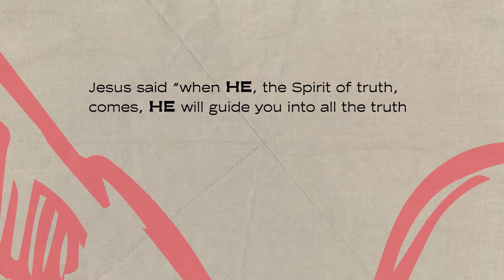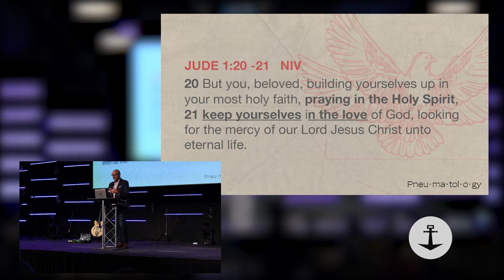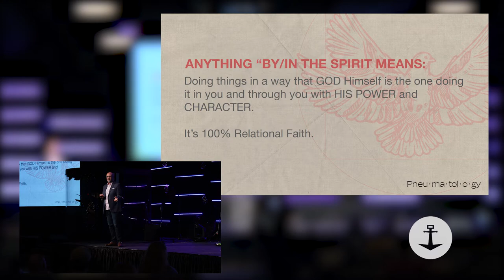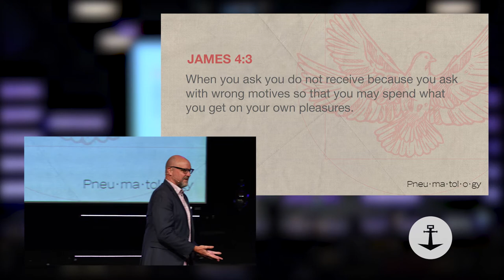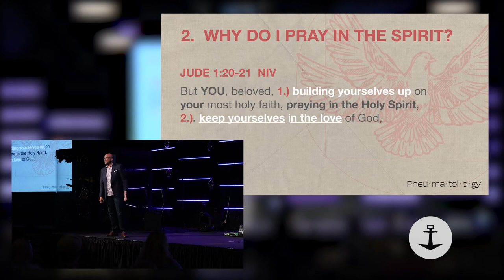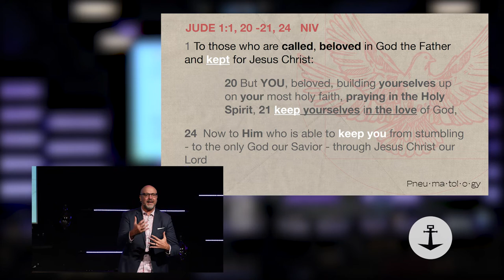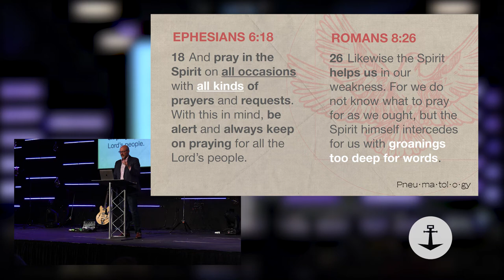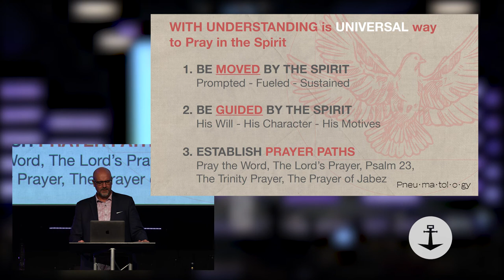PRAYING IN THE SPIRIT | Pastor Jeff Jenkins | Anchor Church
Thank you for joining us at Anchor Church. We're excited to worship together and to hear an inspiring message with you. Today we'll be continuing our series on "Pneumatology". This is week 5 with our message series from Pastor Jeff Jenkins.

For prayer requests you can text "Anchor Pray" to 97000

To Support our ministry with Anchor Church and invest in the lives and surrounding community you can go to

MyAnchorChurch.com